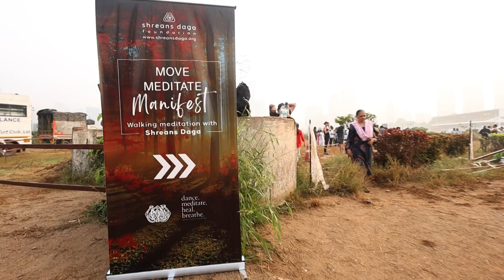Mindfulness Walking Meditation I Mahalaxmi Race Course, Mumbai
On a beautiful full moon morning, more than 150 people joined us at Mahalaxmi Race Course (Mumbai) to experience a one-of-a-kind 'Mindfulness Walking Meditation'.

A big thank you to 'Dance.Meditate.Heal.Breathe' for curating this wonderful event and to the Royal Western India Turf Club (RWITC) for all their support.

If you would like to know about our upcoming on-ground and online events, we invite you to follow us on -